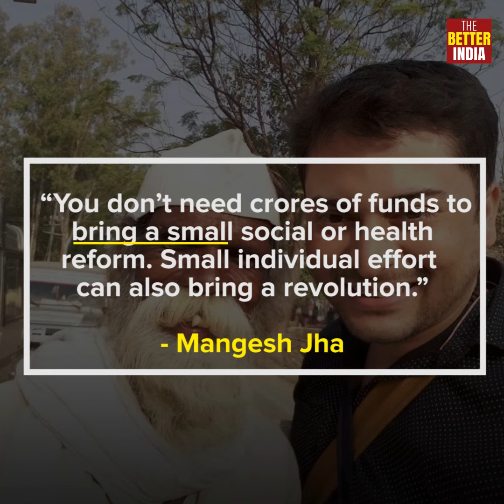Revolutionising rural Jharkhand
One young man, Mangesh Jha, is mobilising rural women to improve their health and social status in villages across Jharkhand.